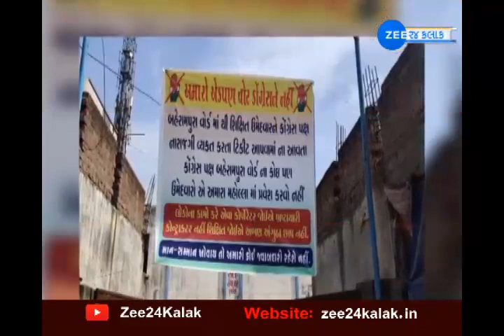Gujarat Local Election: કોંગ્રેસ ઉમેદવારે ફોર્મ પાછું ખેંચતાં મતદાન પહેલાં જ ભાજપની જીત- Latest News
કોંગ્રેસ ઉમેદવારે ફોર્મ પાછું ખેંચતાં મતદાન પહેલાં જ ભાજપની જીત થઈ છે. અમદાવાદમાં મતદાન પહેલાં અમદાવાદ ભાજપના એક ઉમેદવાર બિનહરીફ જાહેર થયા છે. ચૂંટણી અધિકારીએ બિનહરીફ ઉમેદવારને વિજેતા ઘોષિત કર્યાં છે.